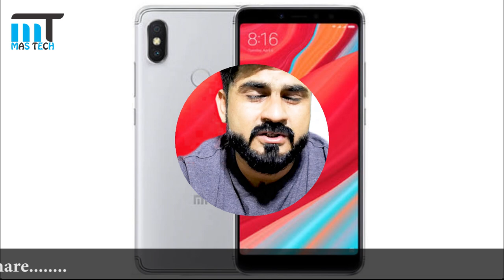XIAOMI REDMI S2 LAUNCH ! specs !PRICE ! SHOULD BUY OR NOT ???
salam
  video me mien ap ko btaya xiaomi ka kon sa mobile recently launch kia giya he or pakistan me ap ko kithni price range me mile ga or is me ap ko specs kia kia milien ge ..mere opinion me ye ek bht acha  budget mobile ho ga .app kia sochtien hien mujhe comments me zaroor batana